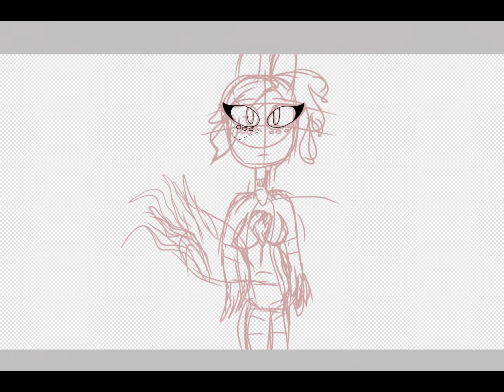🖤Speed drawing of Milk ⚠️blood warning⚠️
Inspired by @DevilBona
Apps Used IbisPaint x CapCut
Tags